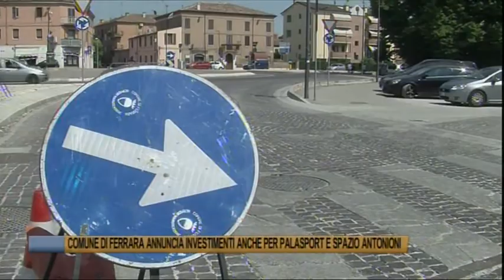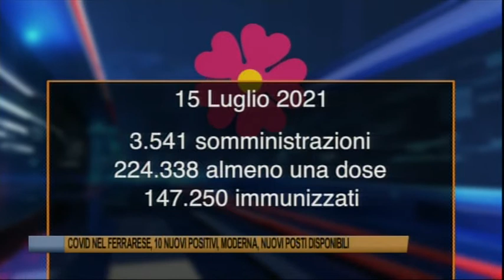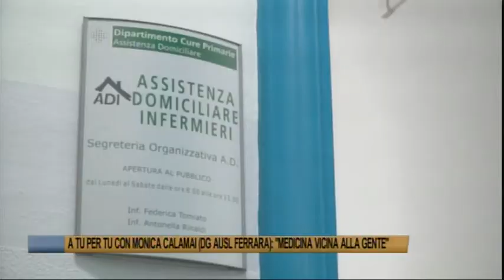Telegiornale di Ferrara 17 luglio 2021 - Edizione delle 13.30